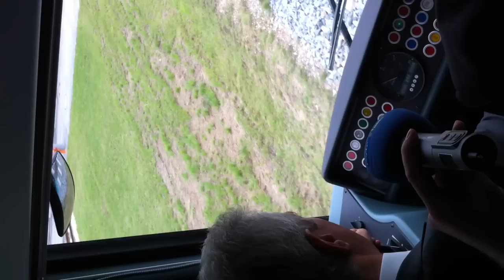Ministerpräsident Tillich steuert Straßenbahn durch Bautzen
Zwar sind es nur 850 Meter, die der sächsische Ministerpräsident am Donnerstag, dem 11. August 2011, als Straßenbahnfahrer auf dem Testring des Schienenfahrzeugherstellers Bombardier Transportation zurücklegt. Aber es ist für Tillich die erste Straßenbahnfahrt unter eigener "Regie". Der Ministerpräsident hatte im Rahmen seiner Sommerreise durch den Freistaat Orte besucht, die von dem Hochwasser 2010 besonders betroffen waren. Dazu zählt auch das Industriegelände mit Bombardier und weiteren Firmen, das vor einem Jahr durch die unerwarteten Fluten Schäden in Millionenhöhe erlitt.